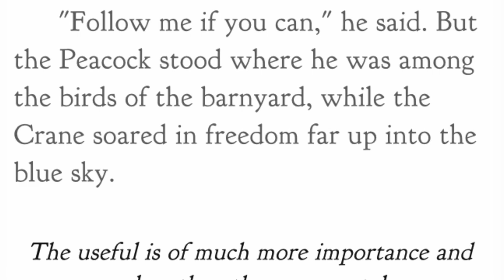Aesop’s Fables The Peacock and the Crane Narrated by Jon Wilkins